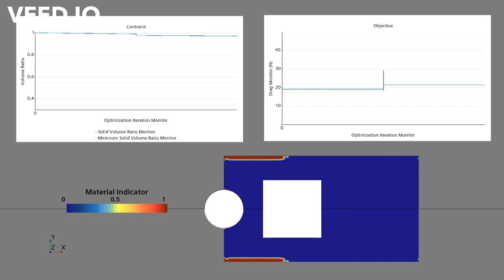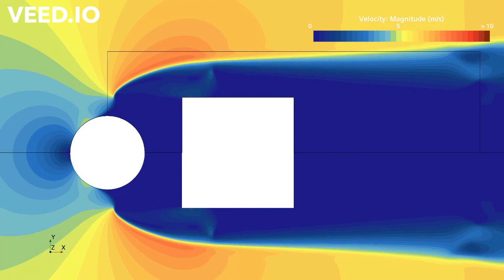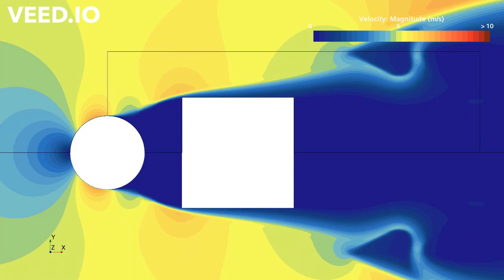Adjoint Topology 2D CFD External Flow Application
Adjoint topology 2D external flow application where square geometry in the wake of a circular geometry is optimised for a drag cost function using the topology method. Optimisation iterations have started on a converged simulation that has previously been ran for 1000 iterations. Freestream velocity set to 5 m/s, cell count 75k cells, Realiazble K Epsilon Model, Brinkman Penalisation Magnitude as 1E05. Material indicator 1 signifies where a fluid phase is present whilst 0 signifies where a solid phase is present. Design space has initialised fully with a solid phase.